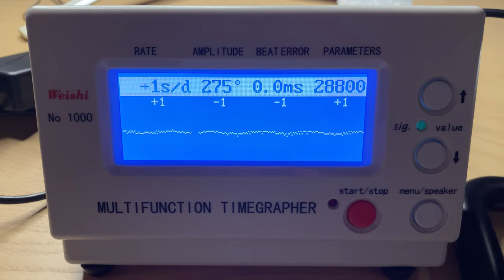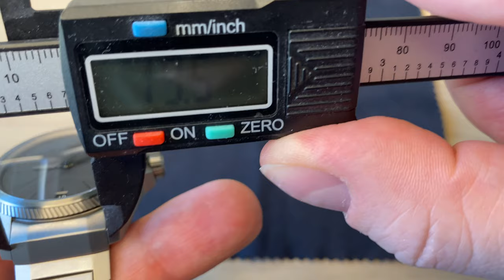Hands-On The New ORIS ProPilot X Cal. 400 Titanium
This is the premiere of the brand new for 2022 Oris ProPilot X calibre 400 in titanium. This watch is presented at Watches & Wonders but I got the chance to review the watch before the show.